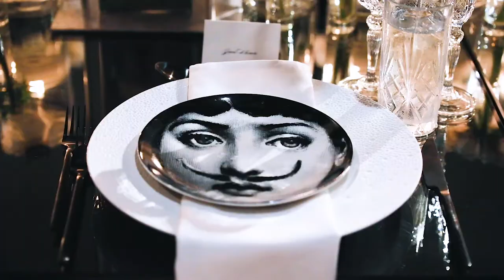Unique Spiral Wedding Ceremony Configuration and Dinner Reception Featuring Fornasetti Table Decor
YSD Events transformed this space from a poolside restaurant to a private, intimate, and glamorous wedding dinner reception.  The initial design inspiration came from the magical world of Fornasetti, our favorite Italian decorative arts company based in Milan and famous for Piero Fornasetti's works incorporating the recurring face of opera singer Lina Cavalieri.  We decided to have towering hedges of white floral run the lengths of the smoked mirrored tables displaying an individual Fornasetti designed plate for each guest.  The tables were accented with black and white anemones which perfectly complimented the chic black and white theme of the evening.